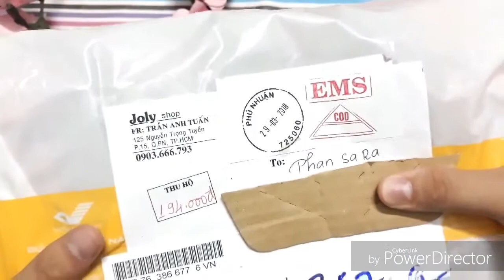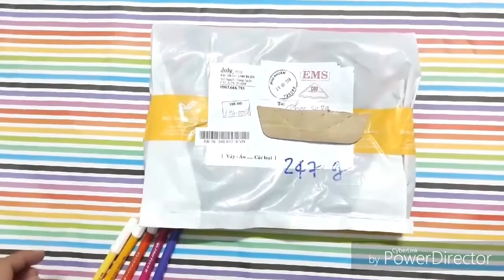Review chi tiết chân váy tennis shirt caro đến từ Joly